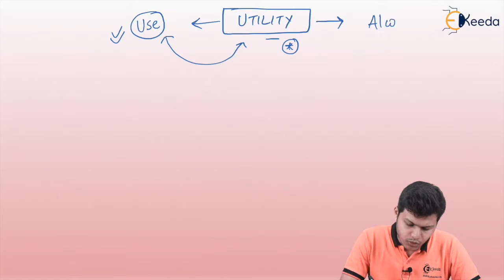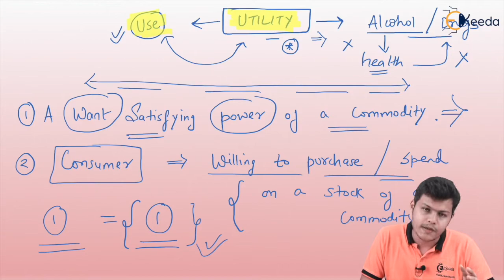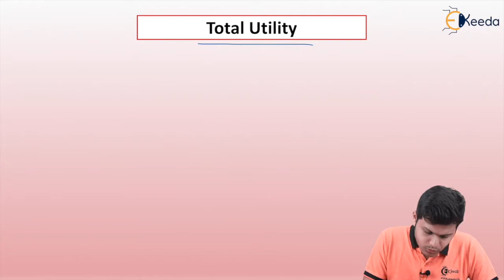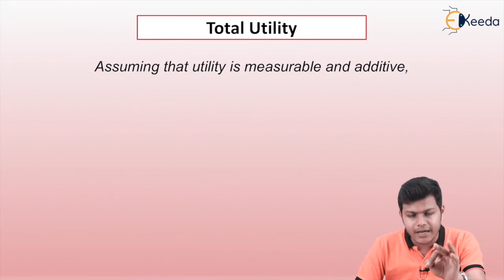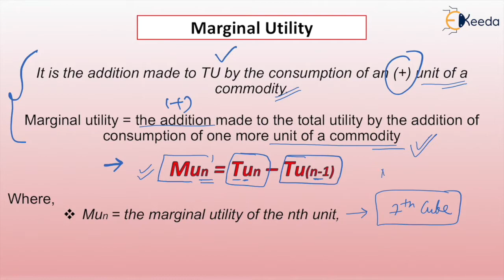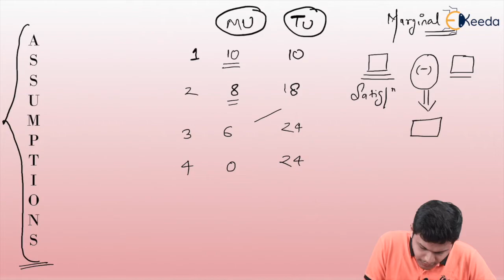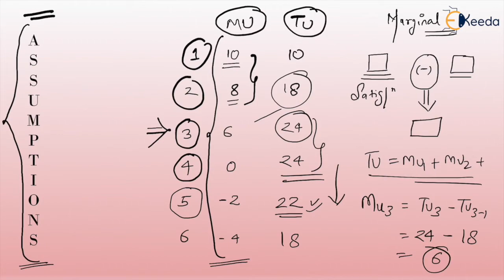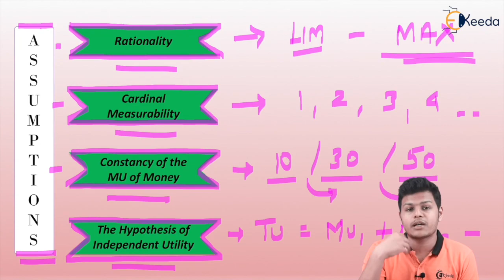Concept Of Total And Marginal Utility - Theory of Consumer Behaviour - Business Economic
Concept Of Total And Marginal Utility Video Lecture From Theory of Consumer Behaviour Chapter of Business Economics & Business & Commercial Knowledge Subject For TYBCOM Students.

Business Economics & Business & Commercial Knowledge
Business Economics & Business & Commercial Knowledge Video Lectures
Theory of Consumer Behaviour
Theory of Consumer Behaviour in hindi
Theory of Consumer Behaviour hindi videos
Theory of Consumer Behaviour video tutorials
Theory of Consumer Behaviour video lectures
Ekeeda Commerce

Happy Learning : )